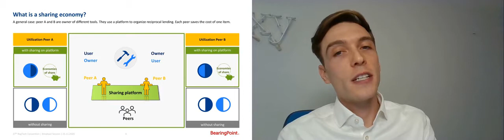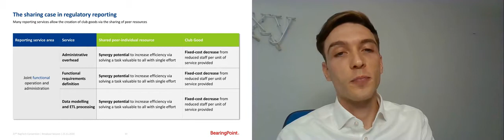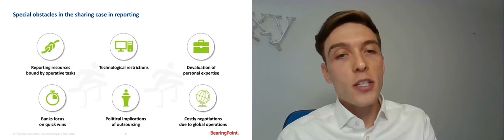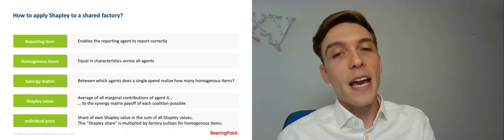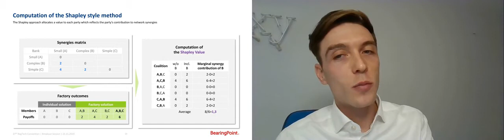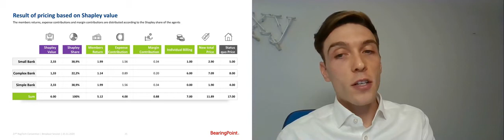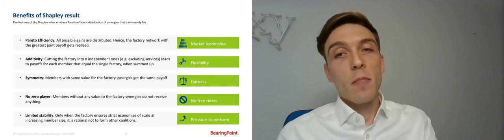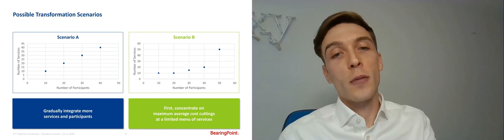RegTech Factory sharing economy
Aaron Janowski, Business Consultant, BearingPoint RegTech